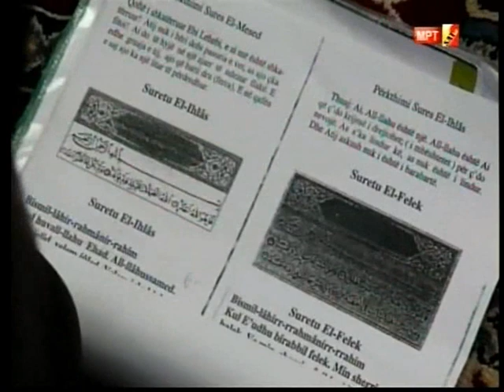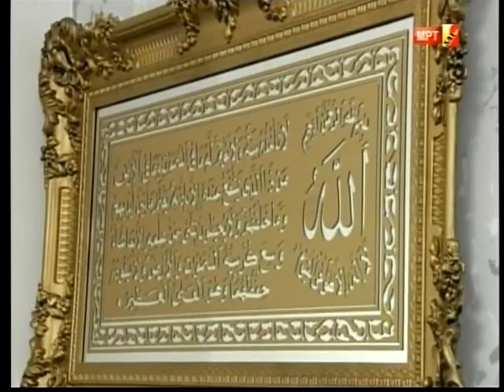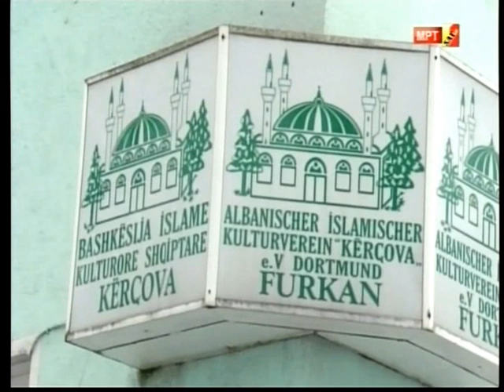Diaspora Kërçovare në Dortmund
Xhamia Furkan Dortmund 2013 Nezir Ramadani imami i xhamisë Umre 2013 UIAZD union der Islamissch/Albanischen Zentren i Deutschland Selaudin Ibra islami  Haxhi 2013 Tribune Islame në Duisburg Muhamedi (a.s) Krenaria njerëzimit xhamia Drita Duisburg 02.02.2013 .Selaudin Ibra Mr Ferid Piku Gezim Berisha Adem Ramadani gezim berisha ferid piku xhamija furkan 2013 ,UIAZD union der Islamissch/Albanischen Zentren i Deutschland Selaudin Ibra islami  Gezim Berisha 2013 kercova 2013 adem ramadani  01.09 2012 Turniri i fitër Bajramit në Troisdorf 2012/2013 Xhamija e Troisdorfit 2013 Gëzim Berisha 2013,Dhulkarnejn Ramadani Omer Bajrami Adem Ramadani
dua hatme lutje ilahi ,leverkusen,UIAZD union der Islamissch/Albanischen Zentren i Deutschland Selaudin Ibra islami
xhamia e Troisdorfit xhamija Furkan dortmund